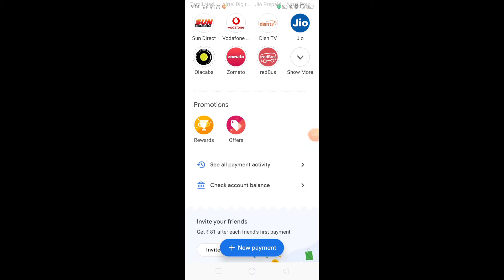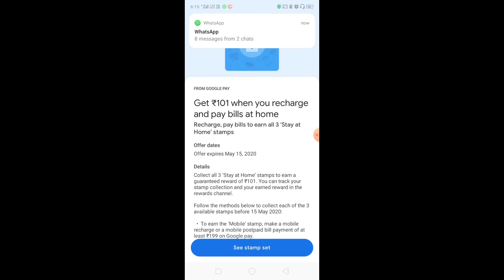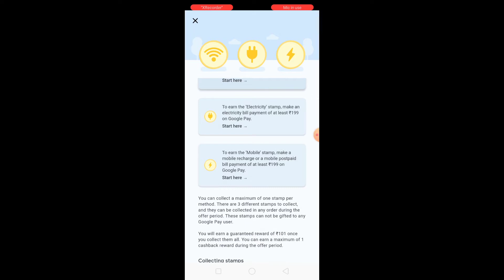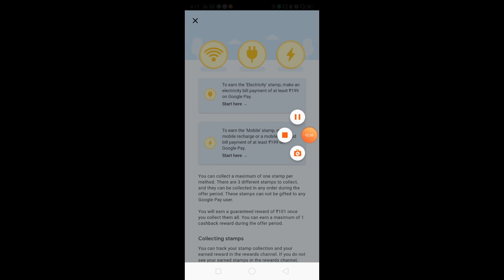Google pay new offer today 2020| new update|new scratch card|stay at home|Tamil|Faiyu tech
Google pay new offer today 2020| google pay new update|new scratch card|Tamil|Faiyu tech

Google pay tricks, google pay update, google pay new offer today 2020

google pay officially declared offer today 2020,the offer is declared "stay home" stamps for 3 business payment, google pay new offer today,new update 2020

Google Pay Stay at Home Offer

Google Pay Stay at Home Stamp, Collect Mobile Stamp In Google Pay Stay At Home Offer, Collect Electricity Stamp In Google Pay Stay At Home Offer, Collect Internet Stamp In Google Pay Stay At Home Offer Google Pay Stay Home Offer Tricks – Hy Guys I hope you’re enjoying Free Recharge and Free Internet Tricks. Today I am going to share google pay stamp offer.

Google Pay is Back with new Stamp Offer. Google Pay is Offering a guaranteed reward of Rs.101 on Recharge or Bill Payment at Homestay’s offer. you need to make 3 transactions of recharge or Bill Payment of Rs.199. You will get Rs.101 Bank cash for Recharge or Bill Payment.

There are 3 different stamps to collect, and they can be collected in any order during the offer period. You will earn a guaranteed reward of 101 once you collect them all. You can earn a maximum of 1 cashback reward during the offer period
If you do not see your earned stamps in the rewards channel, ensure that you are on the latest version of the app. You can check your app version on the Play Store. This offer is only available on Android devices.